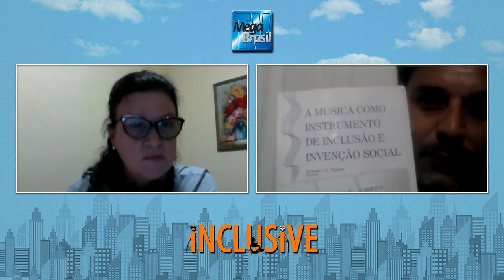Inclusive fala sobre a Síndrome de Down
Nesta semana, o programa vai abordar a Síndrome de Down. E para falar sobre o tema, Rosa Buccino conversa com Leonardo Gontijo, idealizador e diretor do Instituto Mano Down.

Leonardo tem um irmão caçula, Eduardo – mais conhecido como Dudu do Cavaco – que tem Síndrome de Down. E foi a partir desse amor pelo irmão que ele decidiu fundar o Instituto, que tem por objetivo dar vez e voz a essas pessoas, que, muitas vezes, são discriminadas e excluídas pela sociedade.

Foi assim que, em 2010, o Instituto Mano Down nasceu da idealização de sonhos de um grupo de pessoas que, acreditando nas capacidades das pessoas com Síndrome de Down, pensaram que poderiam oferecer a elas oportunidades de serem protagonistas de suas próprias histórias.

Além do Instituto, Leonardo também escreveu um livro sobre o assunto. “Mano Down: relatos de um irmão apaixonado” detalha o relacionamento dos dois irmãos, Leonardo e Dudu, além de incluir informações relevantes sobre a Síndrome de Down.

A obra descreve as etapas da vida de Dudu, seu relacionamento com os pais, irmãos, familiares, professores e amigos. E, à medida que o autor relata as experiências vividas e as dificuldades encontradas pela família, e por ele próprio, esclarece ao leitor alguns dados e informações a respeito da Síndrome de Down, e mostra que, ter alguém assim na família, é uma experiência que nos dá uma melhor compreensão do mundo.

“Há algum tempo pensava em escrever contando a nossa história. Adiei algumas vezes, porém, chega um momento em que os pensamentos parecem querer saltar, as ideias ficam pequenas apenas na lembrança, e é preciso tomar forma em texto para que todos conheçam a paixão que nos une”, declara Leonardo.

O programa Inclusive é apresentado pela jornalista Rosa Buccino todas as quintas, às 15 horas, com reapresentações as sextas, às 9 horas, e aos domingos, às 14 horas, na Rádio Mega Brasil Online.